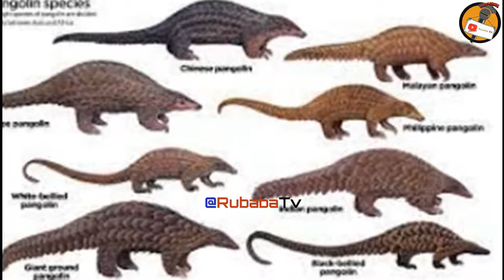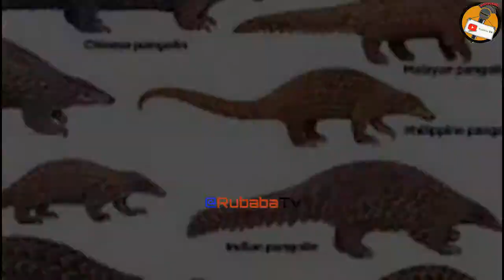SIRI ILIYOPO KWENYE MAGAMBA YAKE.., HUZAA MTOTO MDOGO WA AJABU ANALINGANA.......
Written By@ Anorld Theodory

Narrated By @agust much Know

Playlist za video zetu mbalimbali

SHAMBA DARASA

FAHAMU KUHUSU

SIMULIZI ZA MTAA